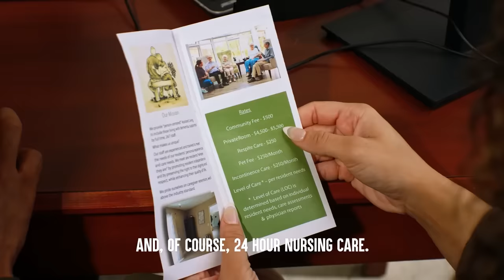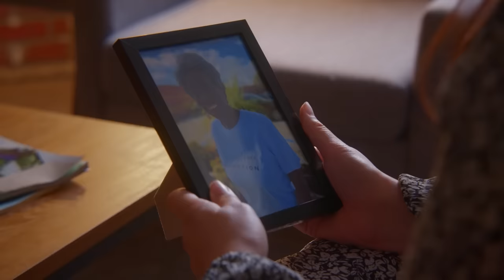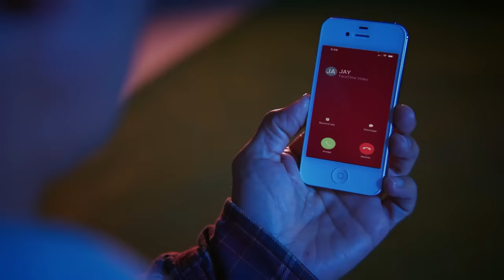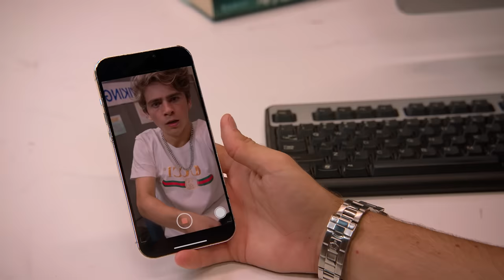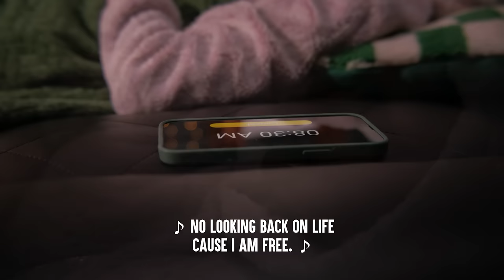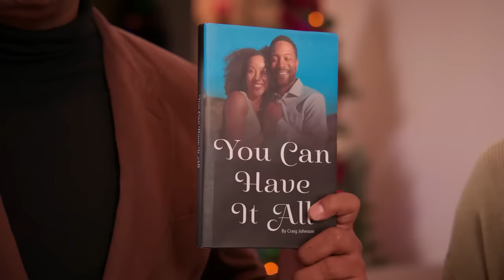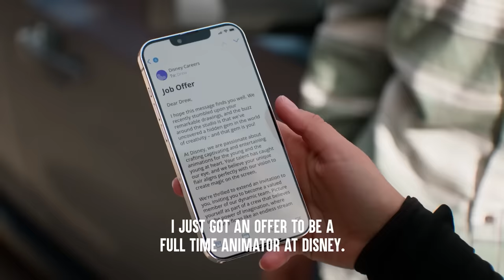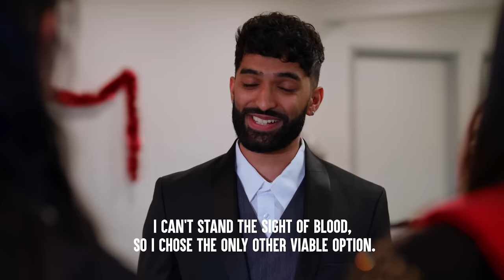Parents Left Behind by Their Children | Dhar Mann Bonus Compilations